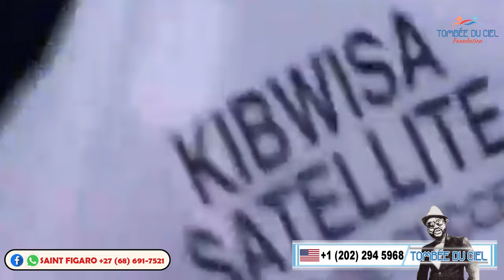🟡 Werrason au Cirque Royal Nostalgie Part 2